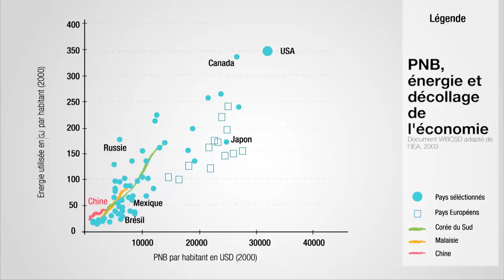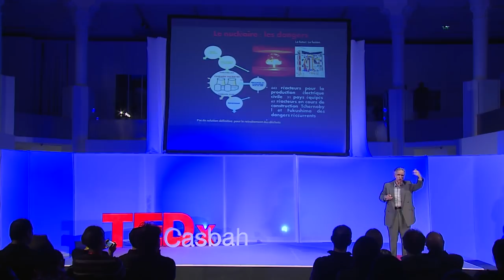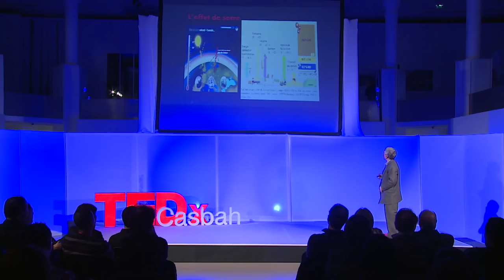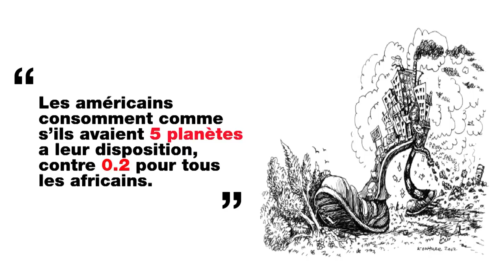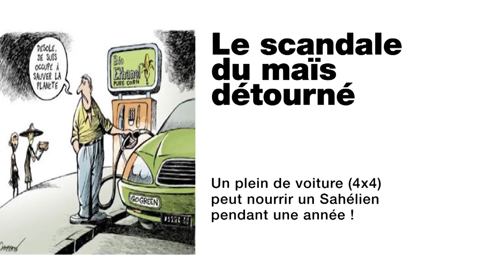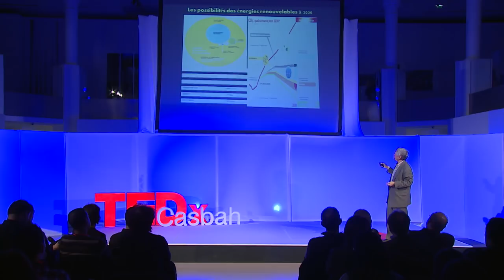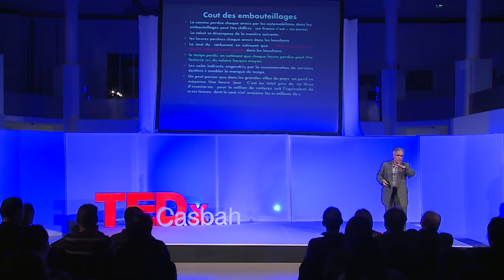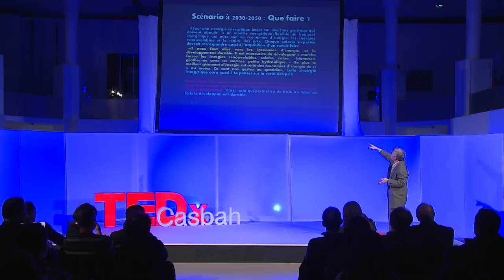Algérie 2030, quelles alternatives au gaz de schiste?: Chems Eddine Chitour at TEDxCasbah 2014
Pr Chems Eddine Chitour a depuis longtemps fait connaître son opinion dans ses livres, notamment dans ses articles publiés dans le quotidien L'Expression. Le Monde et ses soubresauts et en particulier les événements qui le gouvernent et qui ont un rapport constant, direct ou indirect, avec l'Algérie, suscitent en lui le devoir de les étudier, de les analyser et de les comprendre.
Dans ce Talk, il a souligné, que l'Algérie  ne se trouve pas en situation adéquate pour utiliser le gaz de schiste comme source d'énergie, vu l'existence parallèle de plusieurs possibilités d'exploitation raisonnable du pétrole.